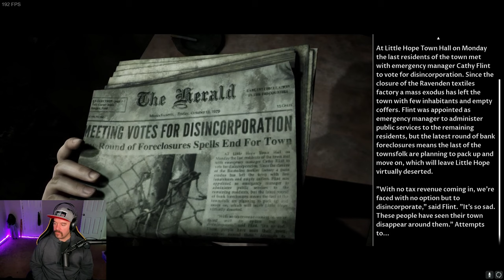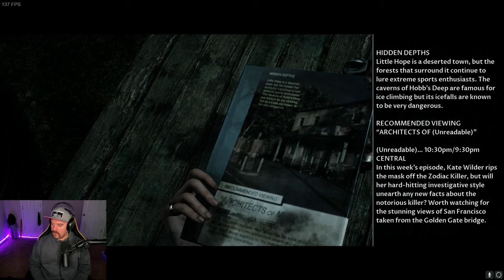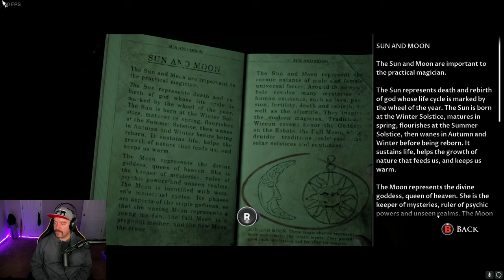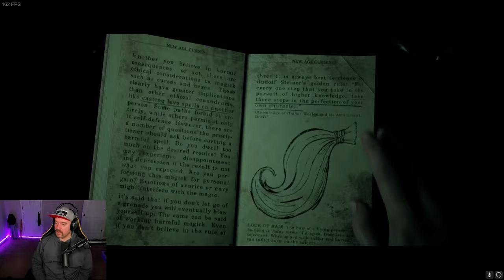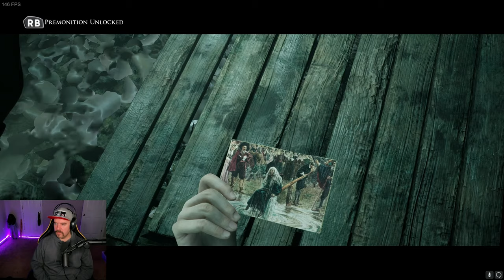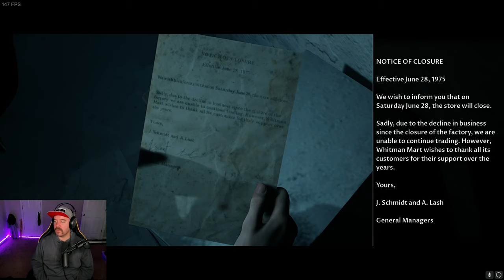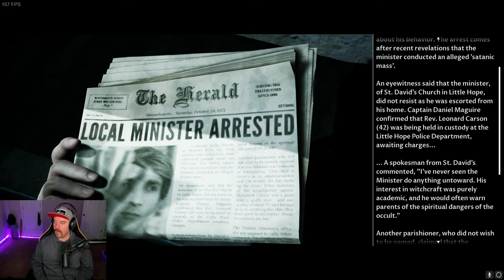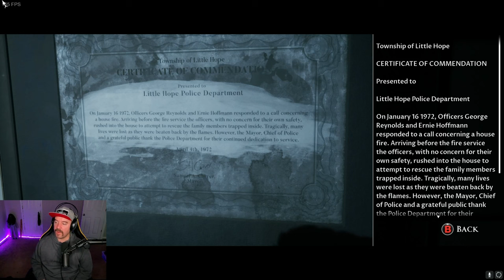The Dark Pictures Anthology: Little Hope Episode 1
Welcome back folks! I am excited to start  doing some playthroughs of other games from other genres, and since I have a ton of horror games on deck I haven't touched I figured I would start there. I love the Dark Picture games that actually have weight to your choices and consequences for the actions in them. Sorry for the camera placement in the majority of the video. I hope you all enjoy. With that being said I hope you all have a good one and I will catch you all in the next episode!